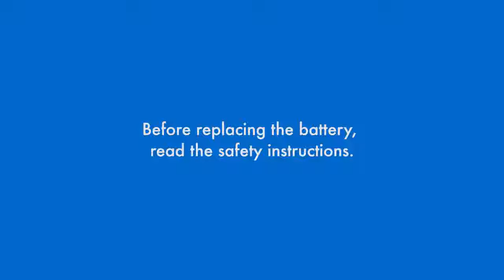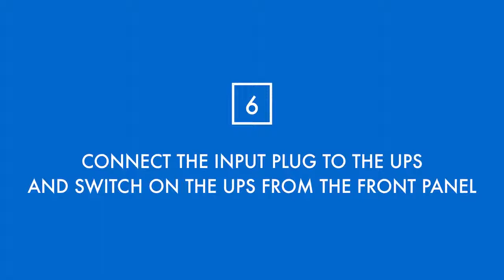Eaton Ellipse PRO 850 - Replacing the batteries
The Eaton Ellipse PRO 850 850VA is a line interactive UPS specifically developed to protect workstations running demanding applications. The Ellipse PRO features a LCD display for real time status and measurements, 4 outlets ( 3 with battery backup and lightning protection and one with lightning protection. This unit includes Eco Control power outlets, which enable energy savings up to 20 percent and Advanced Surge Reduction (ASR) that complies fully with the requirements of the IEC 616431-1 standard. This UPS can be either placed as a tower, in a rack or be wall mounted. To explore the range further, please visit our